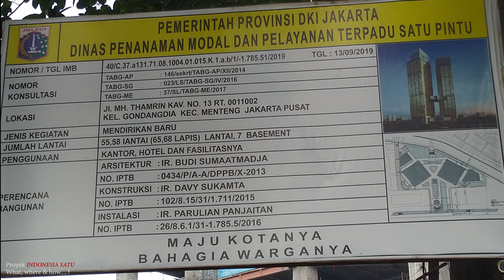Membedah Proyek Indonesia I di jantung kota Jakarta // Kita coba bahas spesifikasi teknis & kendala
Berisi video dengan penjelasan tentang Proyek Indonesia I dalam perencanaan, spesifikasi teknis, pembiayaan, target peruntukan dan kondisi last update April 2021